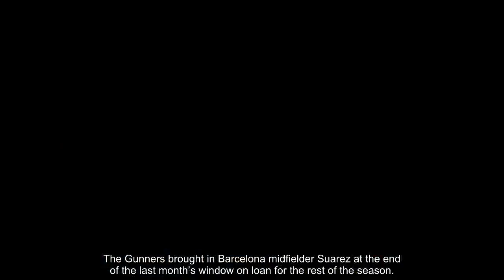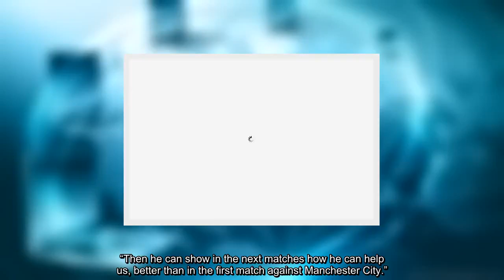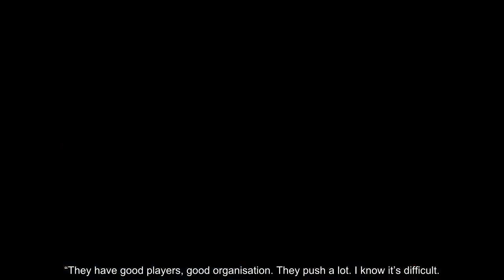Arsenal boss Unai Emery reveals which star has been taking EXTRA training sessions